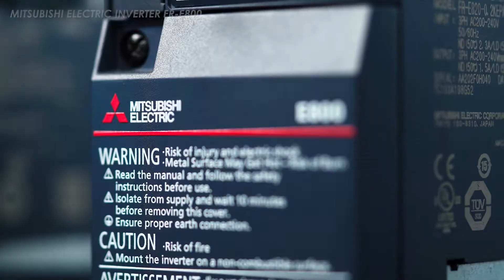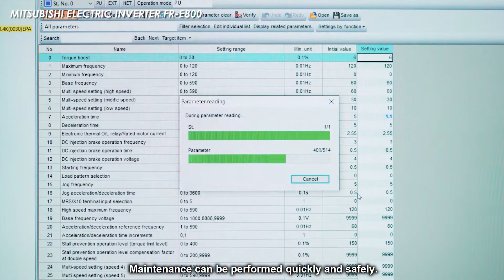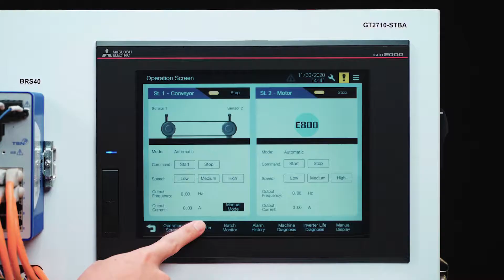โชว์ฟังก์ชั่นบน Inverter รุ่นใหม่ FR-E800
Inverter FR-E800 มาพร้อมกับดีไซน์ขนาดกระทัดรัด สามารถให้กำลังได้สูงสุดถึง 22K ทำงานได้อย่างอัจฉริยะด้วย MAISART (เทคโนโลยี AI จาก Mitsubishi Electric) รองรับการใช้งาน PLC ในตัว รองรับการใช้งานได้หลาย Protocol ตามความต้องการในการใช้งาน เชื่อมต่อกับอุปกรณ์ได้ง่ายด้วย Spring Clamp Terminal รองรับการใช้งาน IoT ผ่าน Application บนมือถือและแท็บเล็ต

ดาวน์โหลด FR Configurator Mobile ได้ที่นี่

ติดตามทุกเรื่องเกี่ยวกับเทคโนโลยีและอุตสาหกรรมได้ที่